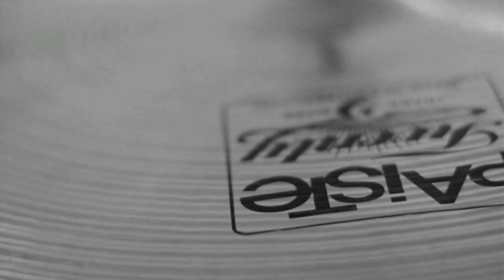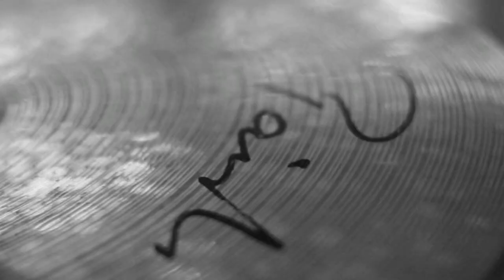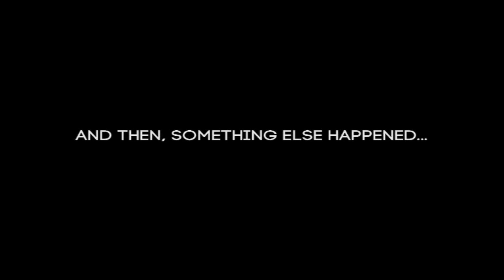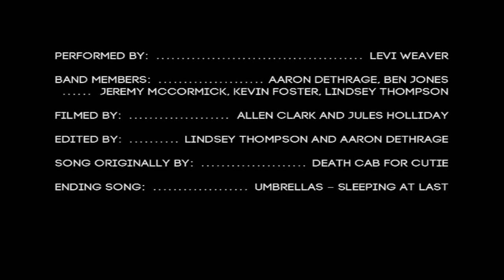Transatlanticism (Death Cab For Cutie Cover)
I spent a lot of 2011 and 2012 on the road. In one 11-month stretch, I played 200 shows and traveled 100,000+ miles.

When you are away from home that much, you find yourself playing certain songs on repeat; songs that speak to that growing ache of distance.

The EP is titled "Antipodes", and the tracks are:

Rivers and Roads (The Head and the Heart)
Road Regrets (Dan Mangan)
The Weight of Lies (The Avett Brothers)
Good From Evil (Original)/Cold Water (Damien Rice)
Transatlanticism (Death Cab for Cutie)

Many thanks to Jonathan Schaade and the others at Rosewood Manor for allowing us to film/record most of the EP in their living room, Allen Clark and Jules Holliday for filming it, and everyone else who came out to help make the video.

Also, make sure you watch to the end. Something else amazing happened on the day of recording, and I was incredibly happy to be present for it...